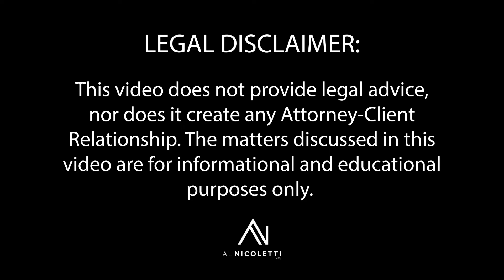Quiet Title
Many properties out there have judgments, leans, or mortgages attached to the property on a tax deed sale, that are still against the real estate. If you try to sell them, title insurance underwriters will say, you can't until there's a quiet title. What is a quiet title lawsuit?

This video does not provide legal advice nor does it create any attorney/client relationship.  The matters discussed in this video are for informational and educational purposes only.